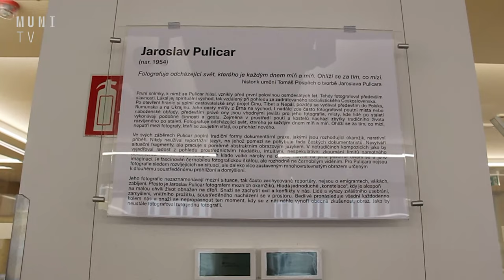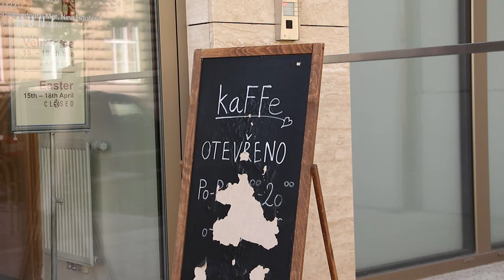📸 Výstava fotografií upozorňuje na dění na Ukrajině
Výstava fotografií Jaroslava Pulicara v čítárně filosofické fakulty upozorňuje na dění na Ukrajině. Mimo ni připravuje fakulta i bohatý doprovodný program v podobě  odborných debat nebo autorských čtení.

Natáčeli: Klára Nesitová a Karolína Podborská